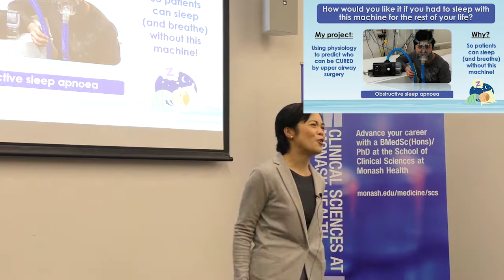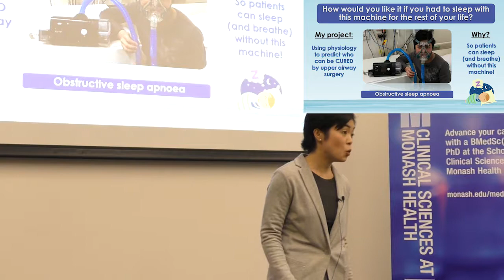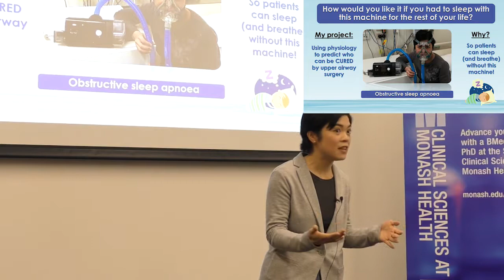Ai Ming Wong 3MT 2018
Obstructive sleep apnoea: Using physiology to predict who can be cured by upper airway surgery.